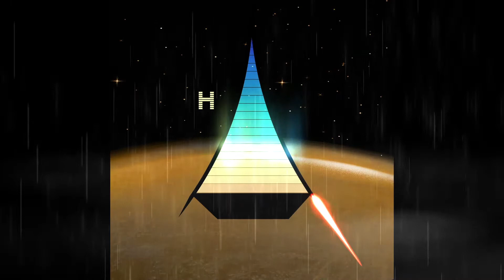Hitboxx - Tsing Yi (青衣)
Album [The Trip]
April 15 2021